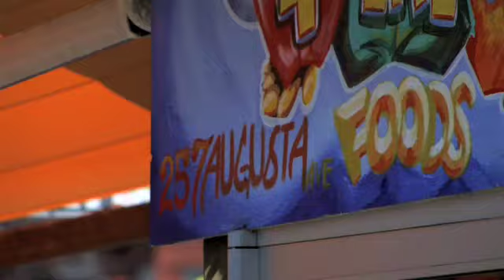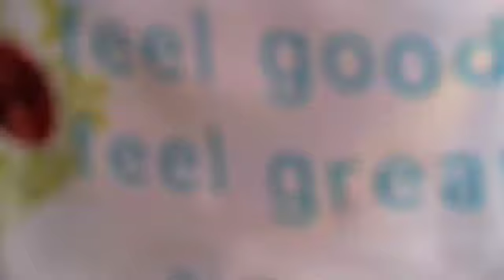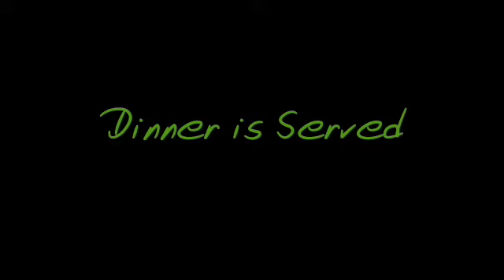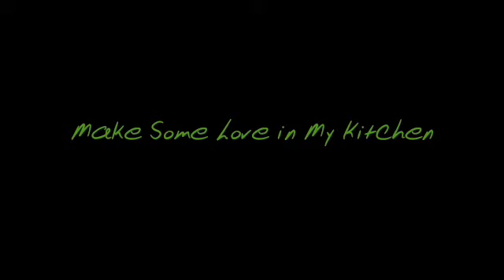Making Love in the Kitchen with Meghan Telpner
Join me for an awesome time in the kitchen. Together we'll cook up amazing, healthy, whole food based vegetarian meals, talk about nutrition (among loads of other random things), connect with other participants as we laugh and experiment in the kitchen. The evening of cooking culminates as we sit down together to enjoy the delightful goodness of our efforts. Always a great group and the food is delicious.